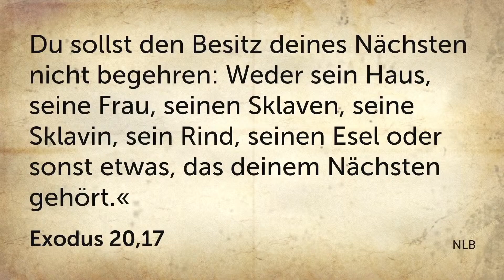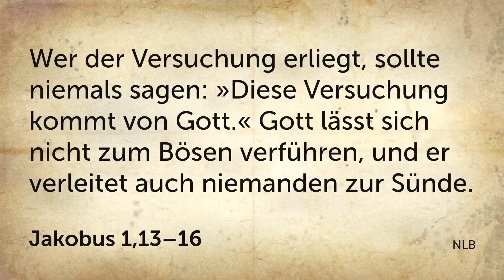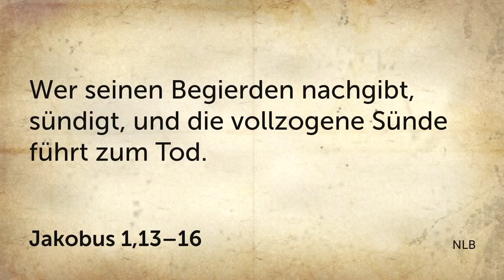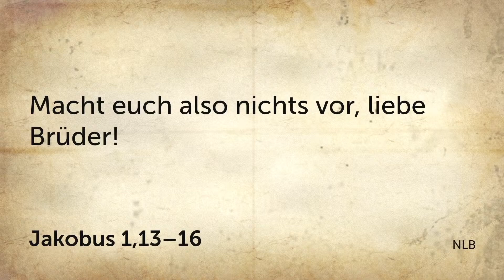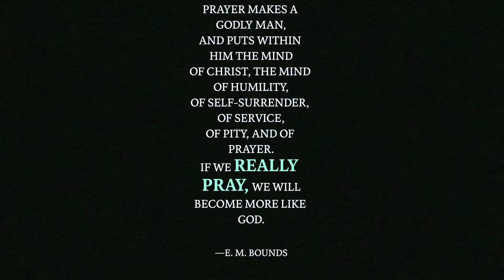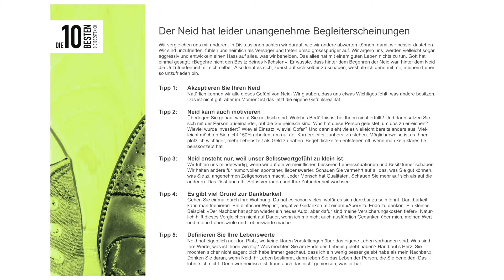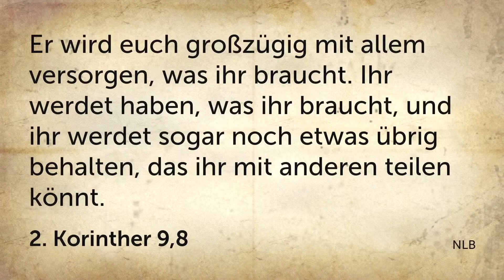1. Mai - Rote Karte für den Neid PREDIGT M.WÜTHRICH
Die 10 Besten: Nr.10 rote Karte für den Neid
mit Markus Wüthrich
Heute: Abendmahl Kinderprogramm 0-12